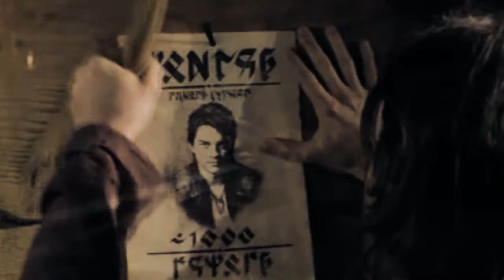Legend of the Seeker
Legend of the Seeker, oh it has been too long since vidding you. :D

This contains only my favorite scenes from season 1, because well, it was an amazing season. And the blooming of my love for this amazing show. :) I do hope you enjoy!!!